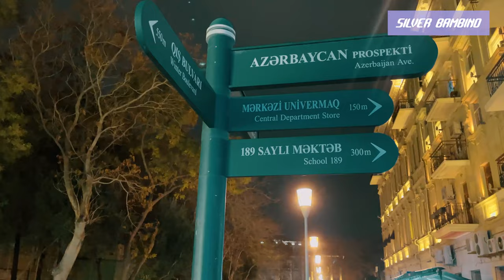V17: Touring Baku, the Capital of Azerbaijan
Hello from beautiful Baku!

The capital and commercial hub of Azerbaijan is a low-lying city along the Caspian Sea. It is famed for its medieval walled old city, the Zaha Hadid–designed Heydar Aliyev Center, the Flame Towers and many more attractions. With its 2.9 million inhabitants, Baku is the largest city in the caucasus.

Join me as my good friend Tarlan shows me his beautiful city and see why Baku is often referred to as the 'Paris of the East'.

In this video, we visit:

1. Highland Park (Martyrs’ Lane):
The park is the highest point in Baku, offering a panoramic view of the city and its bay. Many martyrs are buried there and Tarlan explains who they are very well.

2. The Flame Towers:
These 3 skyscrapers are the highest buildings in Baku, with the tallest tower measuring 182 m (597 ft). The towers represent flames, which symbolize fire and they are covered with LED screens that display the movement of a fire visible from the farthest points of the city. The light show transitions from giant flames, the colors of the Azeri flag, a figure waving a flag, and giant tanks of water being filled. Transition times are approximately 2 minutes.

3. Baku Boulevard:
Also known as National Park, the boulevard is a promenade established in 1909 that runs parallel to Baku‘s seafront. It is the second-largest in Europe after Paris' park located alongside the Seine River. Its history goes back more than 100 years, when Baku's oil barons built their mansions along the Caspian shore and when the seafront was artificially built up. Definitely worth a visit!

4. Carpet Museum:
The museum displays Azerbaijani carpets and rug items of various weaving techniques and materials from various periods. It has the largest collection of Azerbaijani carpets in the world. Many cultural events, exhibitions, symposiums and conferences are held in the museum annually.

5. Heydar Aliyev Center:
This spectacular work of Zaha Hadid was built in 2012 at a whopping cost of $250 million. Reportedly, the architects did 2.5 years of research just to understand how to build this structure, which covers an area of 57,500 square meters. It is said that the architects had to invent the material used for the exterior of the building because there wasn't any such material to do this curved building.

6. The Palace of the Shirvanshahs:
A 15th-century palace built by the Shirvanshahs and described by UNESCO as “one of the pearls of Azerbaijan’s architecture”. It is located in the old city, and together with the Maiden Tower, it forms an ensemble of historic monuments inscribed under the UNESCO World Heritage List of Historical Monuments. The complex contains the main building of the palace, Divanhane, the burial-vaults, the shah’s mosque with a minaret, Seyid Yahya Bakuvi’s mausoleum (the so-called “mausoleum of the dervish”), south of the palace, a portal in the east, Murad’s gate, a reservoir and the remnants of a bathhouse.

7. Maiden Tower:
Also located in the old city, the Maiden Tower is a 12th-century monument and one of Azerbaijan’s most distinctive national emblems. It is featured on Azeri currency notes and official letterheads.

8. Little Venice:
One of the most beautiful sections of the Seaside National Park, this small town within the city is reminiscent of Italy’s Venice and adds a special beauty to the capital with its stunning canals and architecture. The area was constructed as part of the Baku Boulevard in the 1960s and has become a favorite holiday destination for Baku citizens and guests of the city.

9. Nizami Street:
Last but certainly not least, Nizami Street is a large pedestrian and shopping street in downtown Baku that is named after classical poet Nizami Ganjavi. Its history can be traced back to Baku’s town-planning project of 1864. The street runs through the city’s downtown from west to east. It begins from Abdulla Shaiq Street, in the mountainous part of the city, and ends at a railroad bed on Sabit Orujov Street, near a monument to Shah Ismail Khatai in “Black City”. The total length of the street is 3,538 m.
In this channel, I document some aspects of my daily life in NY or wherever my travels may take me, and I introduce you to some of the many people I meet along the way.